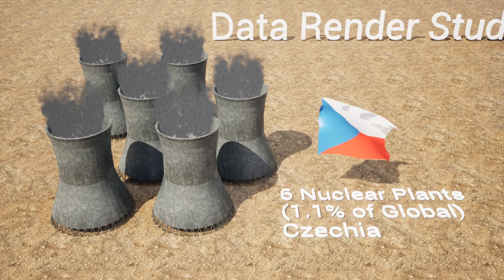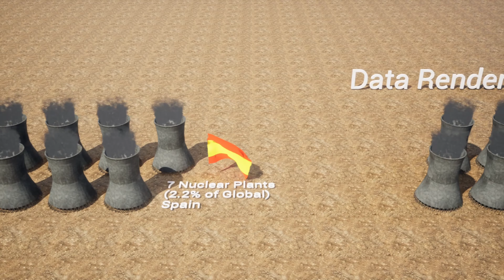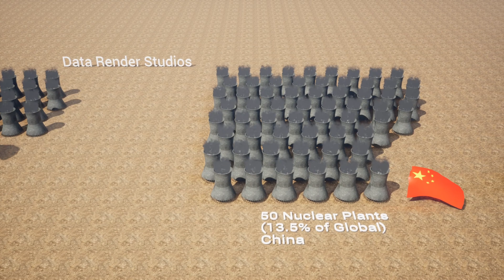Nuclear Power by Country (Who Wins?) ► 3D Animation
In this video we will compare the nuclear power plants by country and their percentage of global nuclear power percentage.

Source: Bloomborg

COPYRIGHT INFORMATION:

This video and all others on this channel are protected by copyright and may not be used, published, redistributed or republished without prior permission from me.